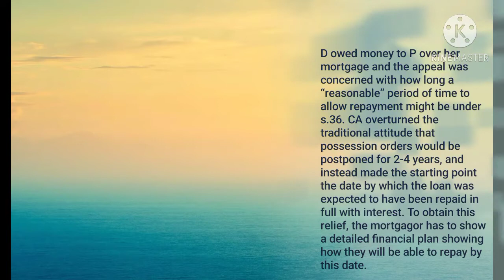Cheltenham & Gloucester BS v Norgan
D owed money to P over her mortgage and the appeal was concerned with how long a “reasonable” period of time to allow repayment might be under s.36. CA overturned the traditional attitude that possession orders would be postponed for 2-4 years, and instead made the starting point the date by which the loan was expected to have been repaid in full with interest. To obtain this relief, the mortgagor has to show a detailed financial plan showing how they will be able to repay by this date.